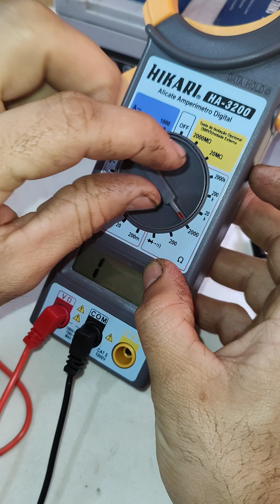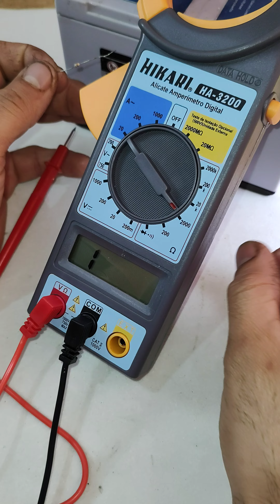Como testar Resistência de qualquer Resistor usando o Alicate amperímetro